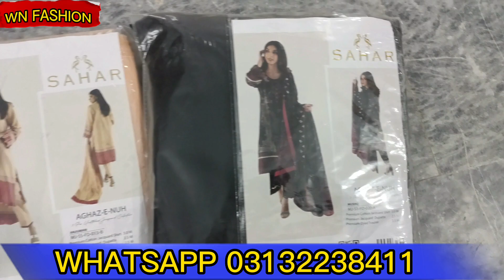**Low price** 100%Original Branded Suits At Wholesale Rate|WN FASHION@ChefUzmaVlogs@Beautyworld23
**Low price** 100%Original Branded Suits At Wholesale Rate|WN FASHION#wnfashion